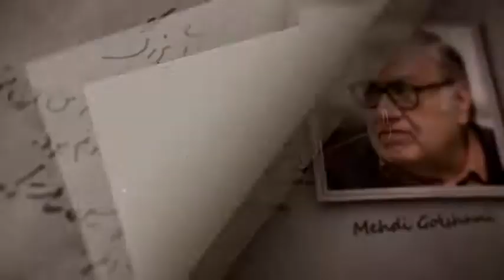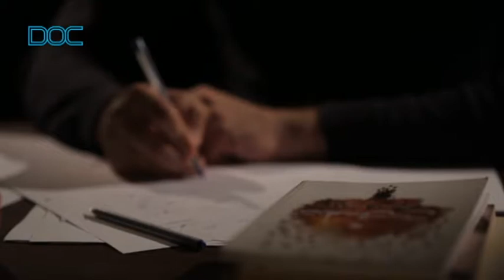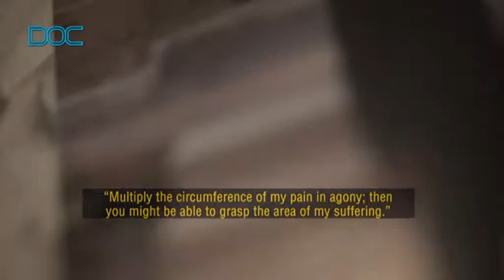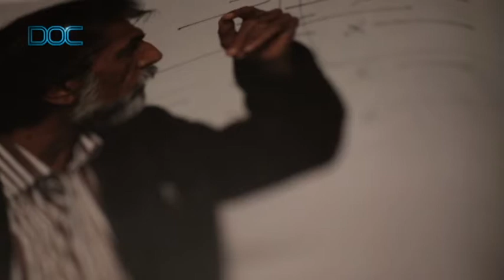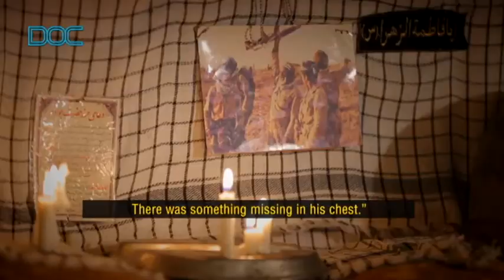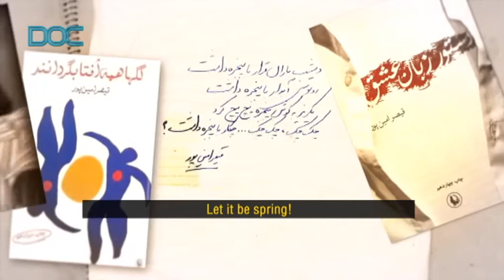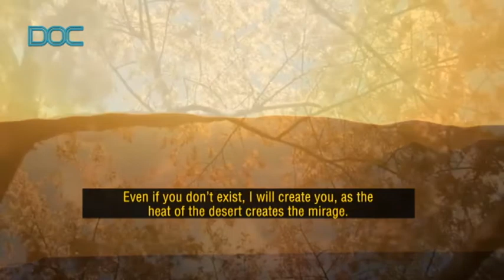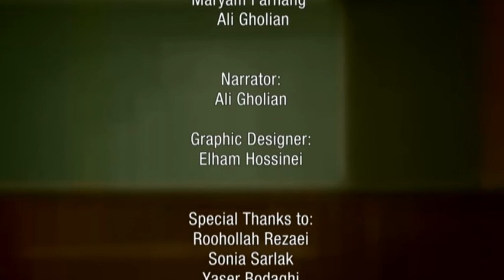Lasting Legacies: Qeysar Aminpour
This biographical documentary deals with the life and works of Qeysar Aminpour (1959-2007), a contemporary poet known for his anti-war poems. He is regarded as s a forerunner of contemporary poetry after Iran’s Islamic Revolution.